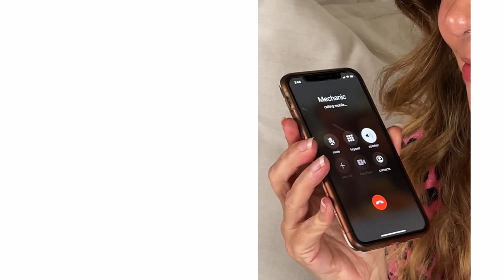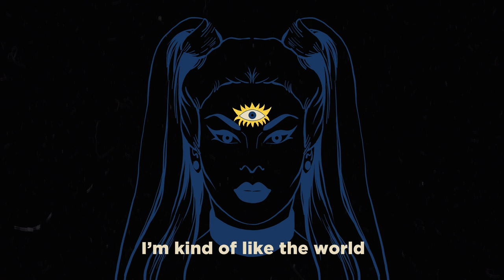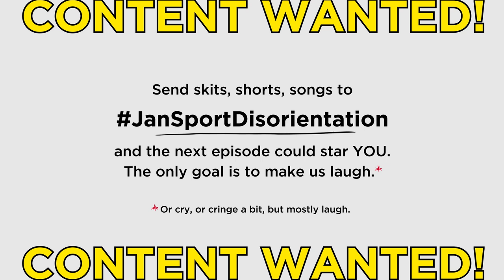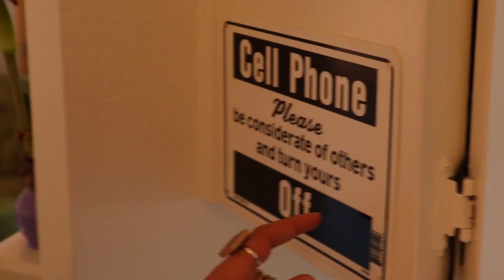This is Wow Moments | DISORIENTATION Episode 1 featuring Jan Sport, Boman & Rich Caroline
Things will never go back to “normal”. But tbh, it’s probs better that way🤔🥴

Welcome to JanSportDisorientation 🎉 Come in for the weird, and stay for the laughs (and @jansport9057, @Bobaby and @carolinericke of course).

JanSport is not associated with The Collegiate Empowerment Company, Inc.